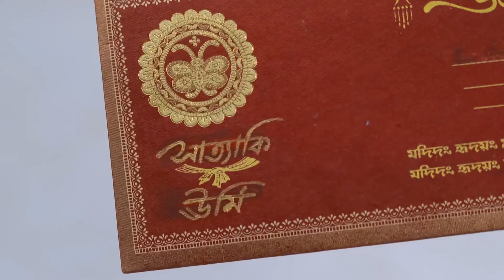Amader Ei Poth Jodi Na Shesh Hoy | 28 Jun 2021-11 Jul 2021 - Bengali TV Show - Mobisode - Zee Bangla